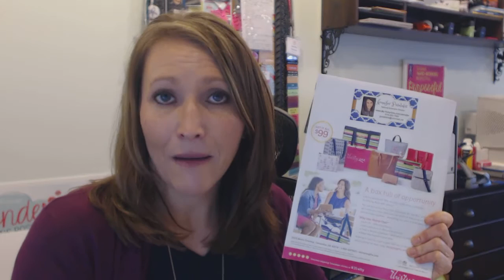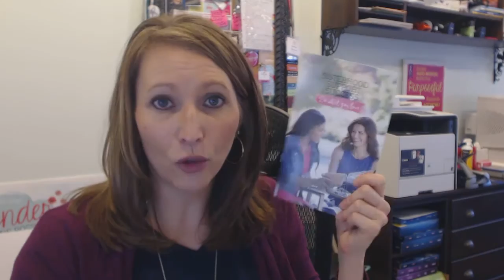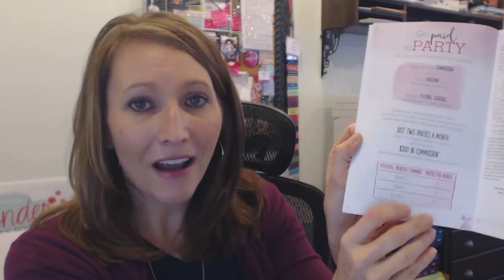Thirty-One Opportunity by using your tools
National Executive Director, Jennifer Pasalakis shares with her team some tips on sharing the Thirty-One opportunity just by utilizing the tools Thirty-One offers.